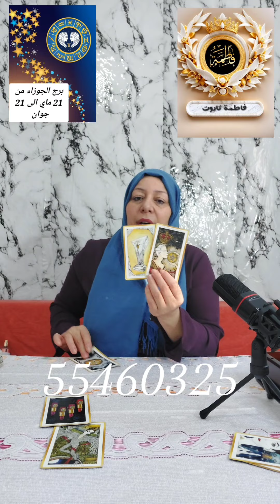برج الجوزاء شهر أوت مع خبيرة الابراج و التاروت فاطمة تونس